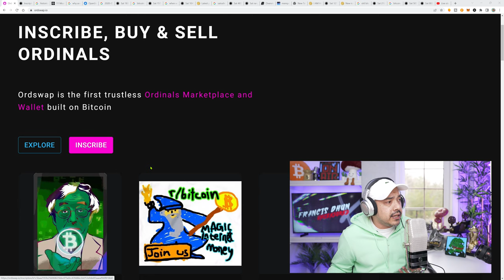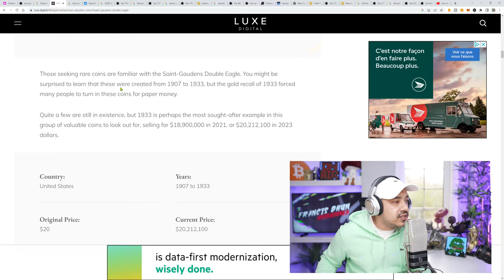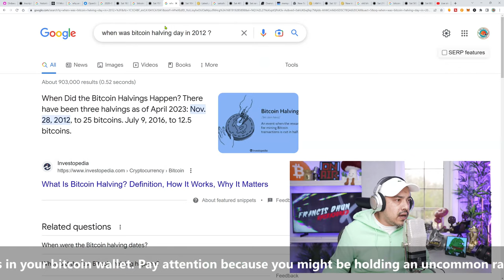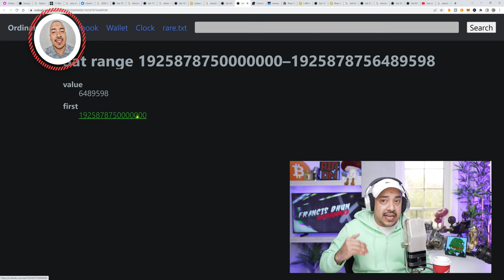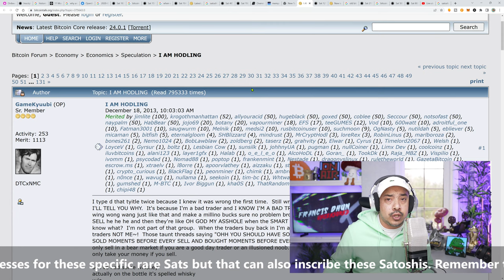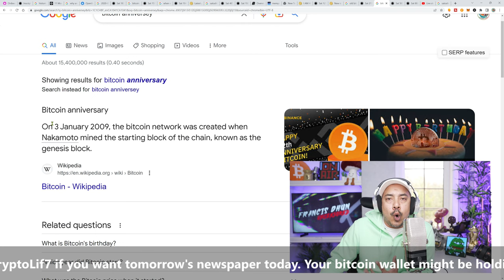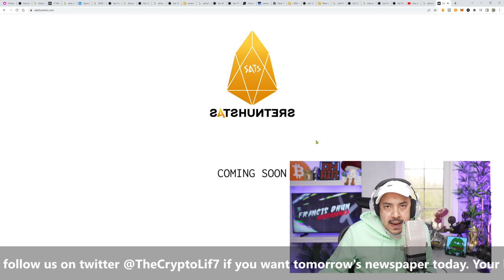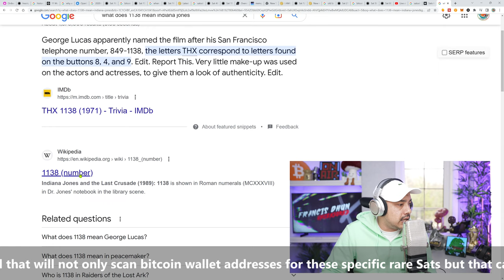🚨The Sats in YOUR BITCOIN WALLET could make you rich (Urgent)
The Sats in YOUR BITCOIN WALLET could make you rich ! I will be presenting the exciting findings that my team and I have already discovered in this exciting world of bitcoin ordinals and rare sats which is the direction the bitcoin nft and ordinal space is headed to.

There are some satoshis that are more collectible than others making them more valuable than other satoshis due to their historical and cultural relevance within the bitcoin supply. These bitcoin artifacts may be sitting in your personal bitcoin wallet in plain site but you may be unaware of its importance and value. Many Bitcoin users may not be aware of the potential value of their holdings, and my tool can help them discover hidden gems that they may have otherwise overlooked to the naked eye.

The bitcoin ordinal industry has since bee n diluted with art similar to how ethereum nfts are at the moment and the next emerging asset class within the bitcoin oridinal space will be rare sats hunting. This is an exciting opportunity for users to learn more about the potential of their Bitcoin assets and to potentially uncover valuable treasures.

Don't miss out on this informative and exciting live stream. Tune in to learn more about the importance of searching for valuable satoshis in your Bitcoin wallet and what my team and myself have found in our own bitcoin wallets.

Chapters:
00:00 Bitcoin Sats Hunting intro
0:22 Does Your Bitcoin wallet hold valuable sats?
1:47 Browsing Ordswap.io early ordinal inscriptions vs latest inscriptions
4:56 What is a satoshi? And bitcoin have history
5:31 Historical and artefact value
7:43 What is an artifact?
7:58 Why is different than Ethereum NFT
9:13 What historical value means
13:39 Inscribing this historic event with my fresh build it tool
14:20 Go over more random NFT collections with no true value
14:37 Example of a Bitcoin cultural events (Bitcoin halving)
19:17 What is valuable about ordinals after the low inscription? Historical
19:53 More example on cultural event about Bitcoin
21:16 Last Satoshi Nakamoto quote
25:09 Are you holding any valuable sats that you are unaware?
27:29 1st Bitcoin magazine ever
29:02 My Uncommon GEM find
32:05 Sats Rarities brake it down
36:29 What the art should be from our findings
37:38 You have hold date sats? You got the tool to inscribe them?
38:32 The Iconic Misspelt “hodl”
41:50 Satoshi Nakamoto Bitcoin logo design message
43:38 What is the meaning of collectible
44:08 Your ass can do it too since you might hold valuable BTC on your wallet
44:36 Bitcoin Anniversary
49:24 How can you verify common and uncommon sats?
50:40 Really understand why this is valuable
52:22 (MEETING WITH MY TEAM)
55:45 Why I see value on the historical and cultural event across Bitcoin
56:54 Inscription value being lost it after crossing 1ML inscirption
57:13 Where the Bitcoin ordinal market is going to go
57:34 Introducing my Sasts Hunters Project
1:05:42 The number 1138 of the Sats Hunters collection
1:06:09 Conclusion